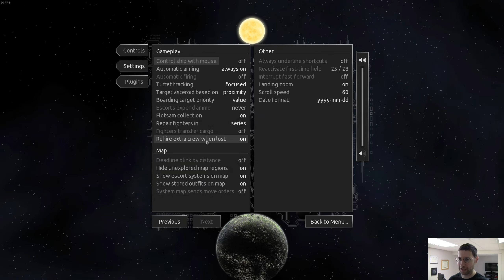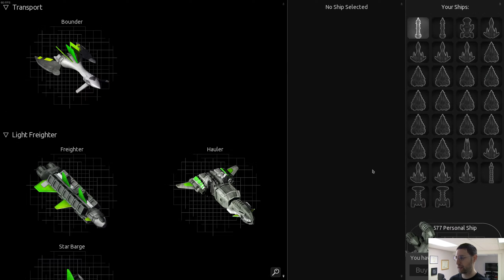A Meeting With Mammon Doesn't End Well - Endless Sky #236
This information broker, Mammon, didn't seem to take to my threats to well...